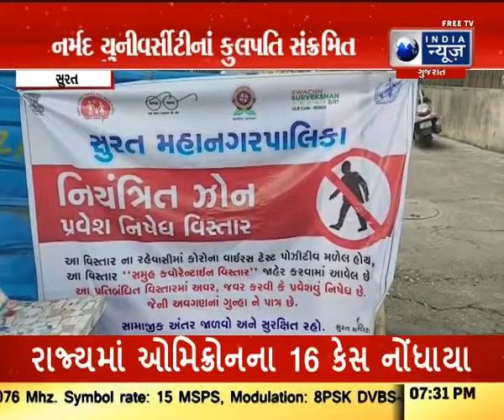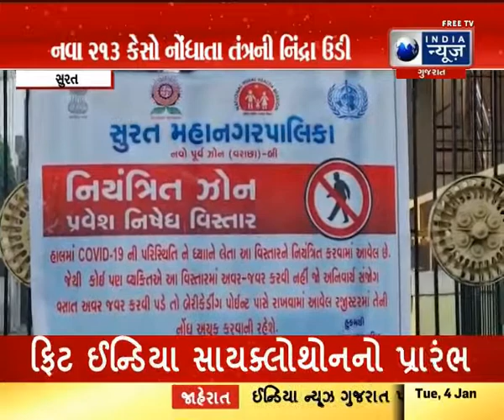સુરતમાં કોરોના વિસ્ફોટ- કુલપતિ પણ આવ્યા કોરોનાની ઝપટમાં - India News Gujarat